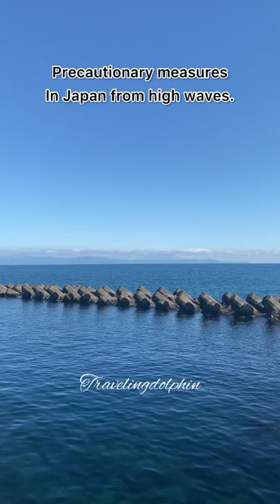Japan Wall for Tsunami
Japan Wall for future Tsunami ?? This is a wall in front of sea of Japan which protects the cities from any future tsunami. You will find such walls throughout Japan to protect against any Future Tsunami. Isn`t Japanese engineering is amazing? There is a Japan`s Great Wall too in north Japan which is approx 400 Kms long.

indian in japan
japan hindi
Japan life
life in japan
indian living in japan
indian girl in japan